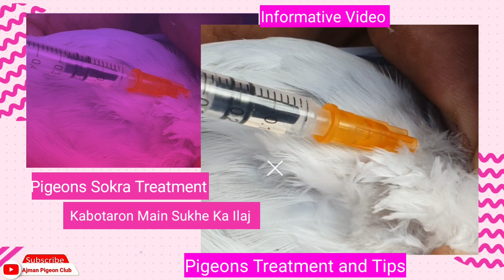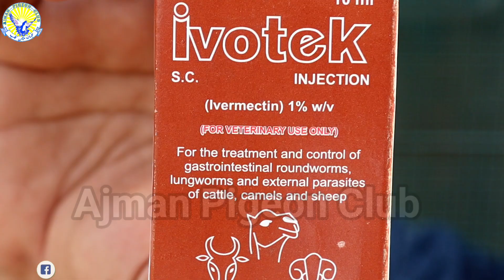Kabotar Main Sukhe Ka Ilaj|Pigeon Sokra Treatment @AJMANPIGEONCLUB |Pigeons Treatment and Care|Info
100% resulted Pigeons Dryness Treatment with great result in this injection...Inject it in pigeon chest upper layer and next session to be done after 20 days .It will help pigeon to get in shape again

Kabotar Main Sukhe Ka Ilaj|Pigeons Sokra Treatment ‎@AJMANPIGEONCLUB  |Pigeons Treatment and Care
Informative Video Tips and Interesting videos

Other videos to watch link below interesting videos and information videos on Pigeon

▶️ Ustad Ismail Albaloshi
Champion Ustad Ismail k Champion Kabotar

▶️Ustad Ahmed Qambar
Pure Teddy Kabotr Saki waley Ki Pehchan

▶️ Marhoom Ustad Ayub Albaloshi
42 Saal Kabotar Baazi ki Shouq

▶️ Ustad Ruban
Sakht Kabotar or Maulayam Kabotar

▶️Ustad Waqas Joda lagane k behtreen tariqa

▶️ Khalifa Bu Ali
Shandar Parwaz or Breeder Kabotaron k Shouq

▶️Ustad Ali Alamiri
Achay Kabotar ki Bacha Ki Pehchan

▶️Ustad Ali Shaban
Kabotar Ki Nasal Maintain kaise Kare

▶️Ustad Khalid Albaloshi
Kabotar Baazi Ki Tayyari or Phirto Kabotar ka

▶️Ustad Yousuf Hamdan
Mian Nazir Party K Breeder Kabotar k shpuq

▶️Ustad Iqbal Ras Al Khaimah
Teedy Ki Pehchan Baazi Waley Kabotr

▶️Ustad Ali Hassan Ajman Breeder Kabotar K Shouq

▶️Ustad Aziz Albaloshi
Achay Breeder Kabotaron k Shouq